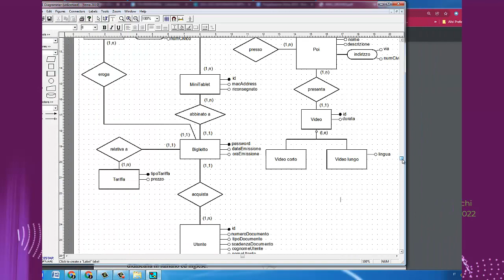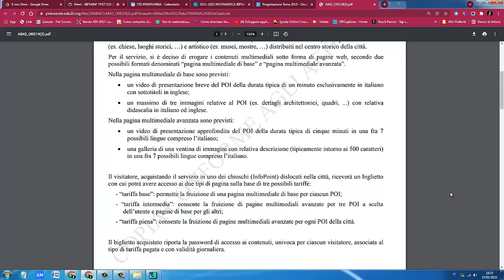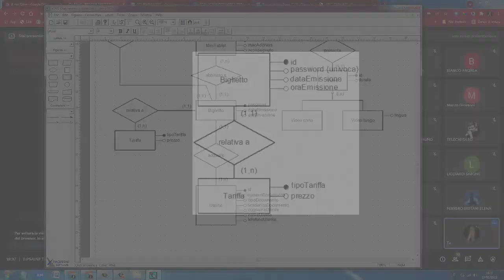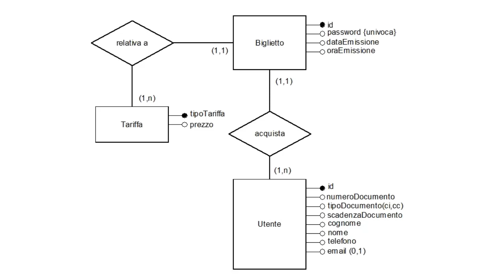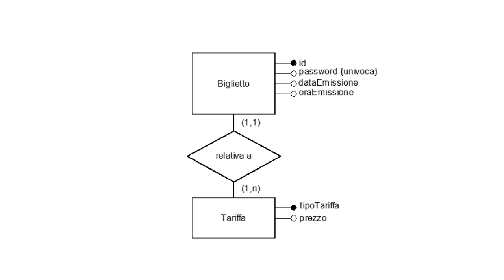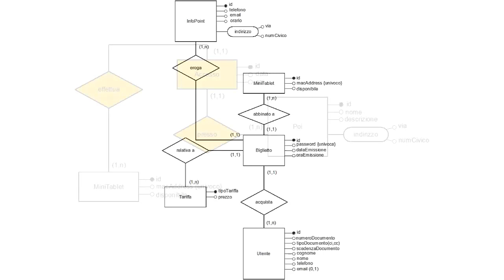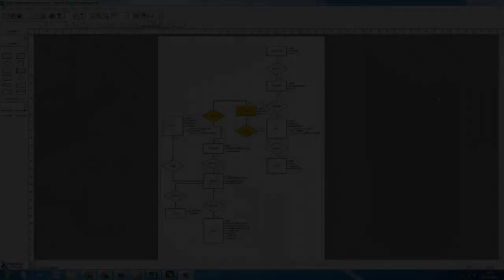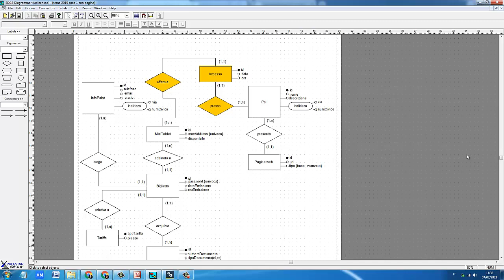Temi d'esame: Tema 2019 sessione ordinaria - schema ER (2)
Progettazione concettuale del database - Tema d'esame di maturità ITIS a indirizzo informatico, a.s. 2019 sessione ordinaria - Seconda parte.